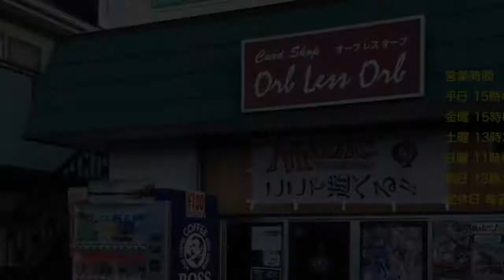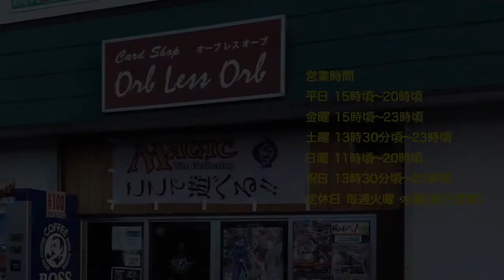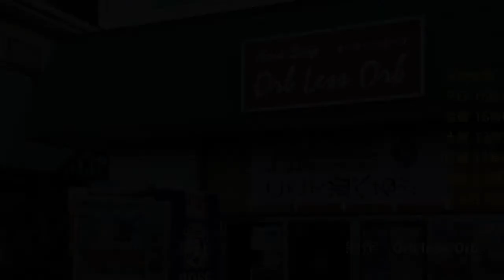Orb less Orb 4/1 Saturday Night Modern GWトロンVSジャンド